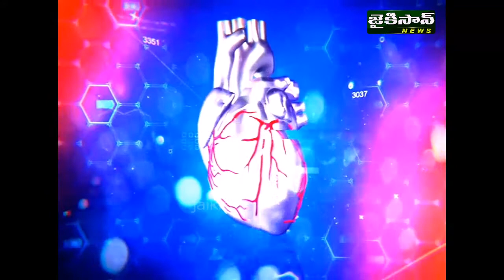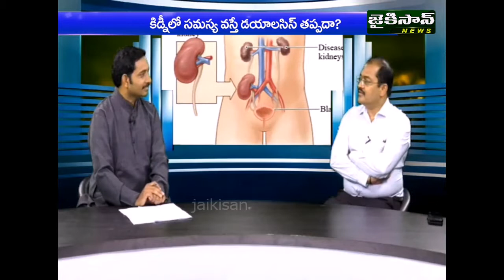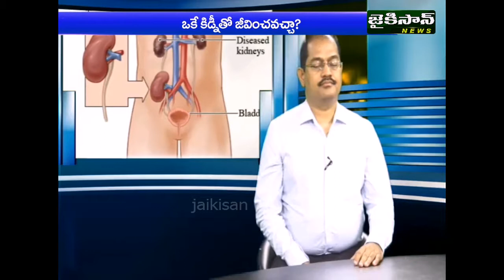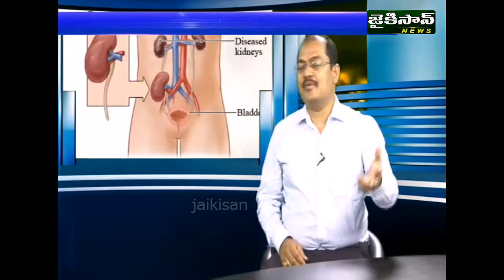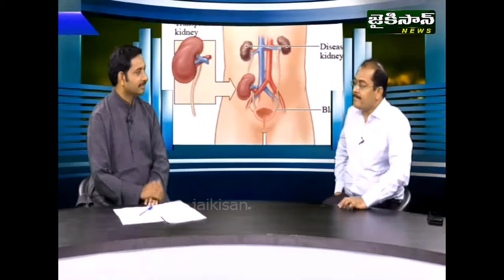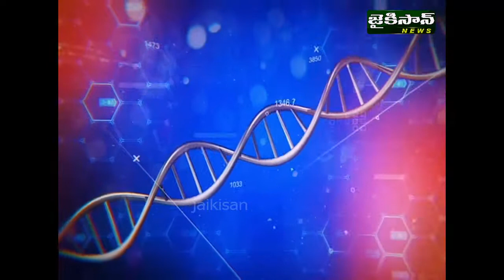KIDNEY PROBLEMS | Dr.SRIBUSHAN RAJU (P2) | JaiKisan News